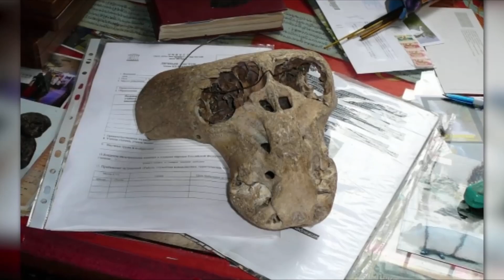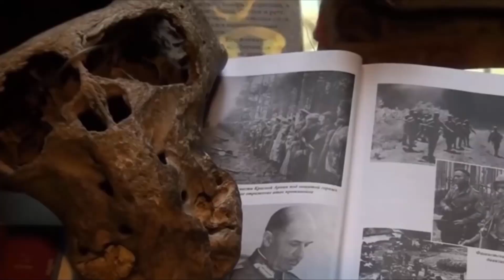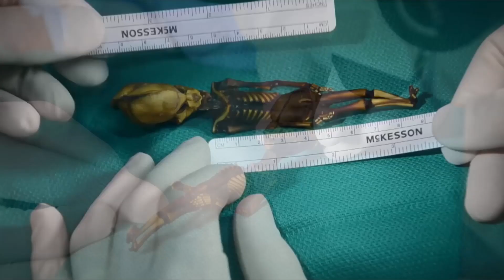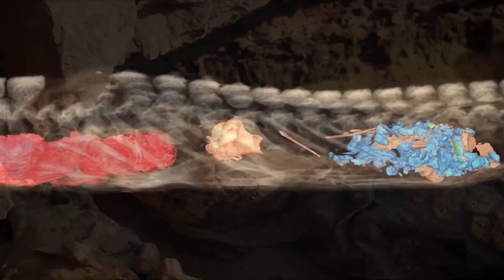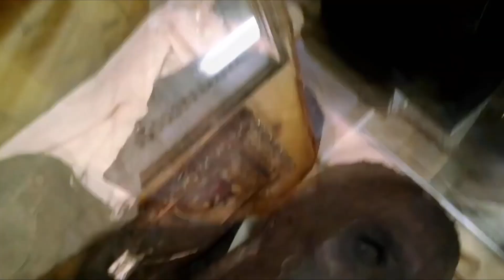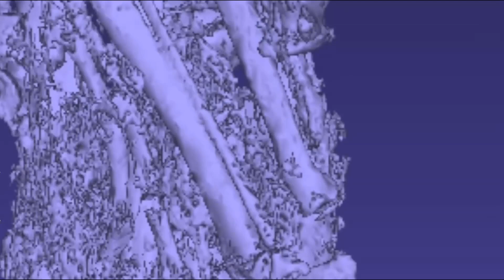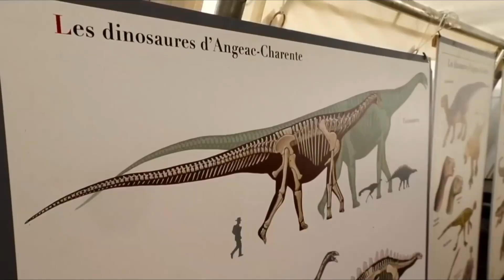RESTI UMANI CHE GLI SCIENZIATI NON SANNO SPIEGARE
Giganti, mummie aliene, strani fossili, ibridi uomo alieni, antiche civiltà scomparse, sono solo alcuni dei misteri archeologici che nessuno sa spiegare.